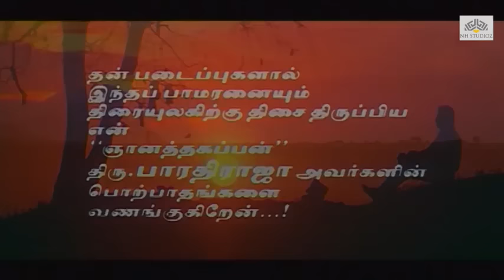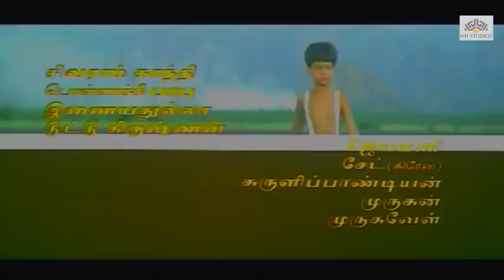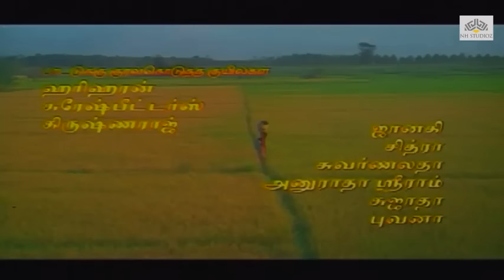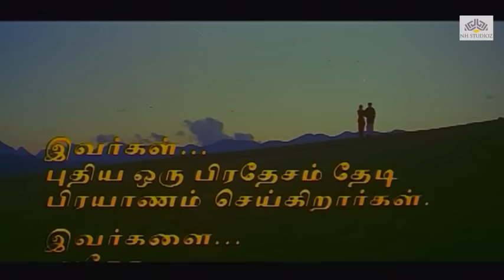Panchalankurichi Superhit Tamil Full Movie HD | Prabhu, Madhubala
Movie - Panchalankurichi
Cast - Prabhu, Madhubala
Director - Seeman